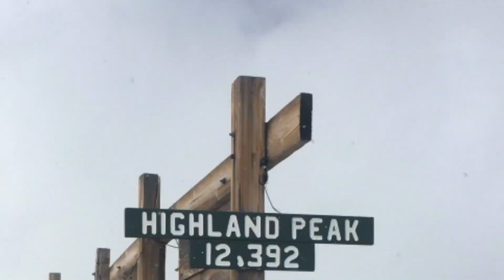Snowboarding Aspen Highlands The Best Aspen Ski Resort!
Lets go snowboarding the best Aspen Ski Resort! I almost got stuck deep in the Northwoods of the Aspen Highlands Bowl Watch this video to see if you can ride here!

What do you think is the best Aspen Ski Resort?

It was a Rad Adventure today Snowboarding The Best Aspen Ski Resort! The best Aspen ski resort has to go to the ski mountain with the best terrain available! This Aspen Colorado ski resort is Aspen Highlands! A day at Aspen Highlands Bowl snowboarding will keep you wanting to return to keep snowboarding Aspen Highlands. Snowboarding Aspen Highlands bowl is all expert terrain. So when coming to the Aspen Highlands Bowl you will need to be prepared for this style of ungroomed runs on ski resorts! Aspen Highlands ski resort offers unbelievable terrain other than just the epic runs of the highlands bowl Aspen. Aspen snowboarding at Highlands offers another world to explore, helping add another reason to why Aspen Highlands is the Best Aspen Ski Resort!

Aspen Colorado has so much skiing, and snowboarding terrain to explore during Aspen Colorado winter. Aspen Colorado snowboarding will not disappoint any level of rider. Aspen Highlands snowboarding if your looking, but Aspen Highlands Colorado does not offer any green runs so you will want to go to a different aspen resort to find easier terrain. There is no Colorado ski resort that offers what Aspen Highlands Bowl has to offer. Still go see other Colorado ski resorts for yourself as they all offer an amazing world to explore!